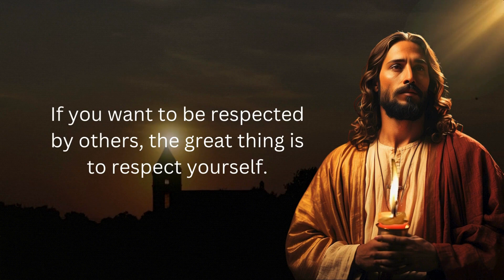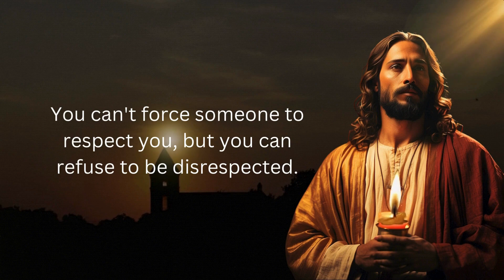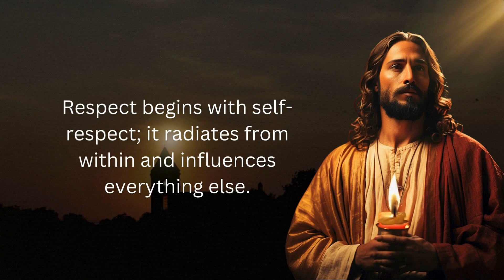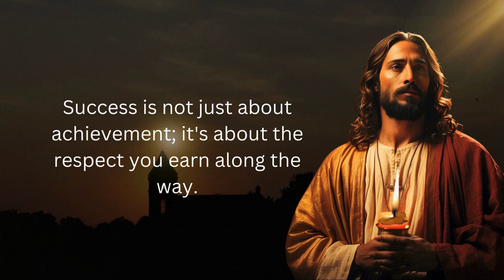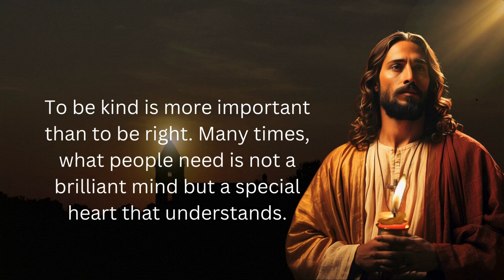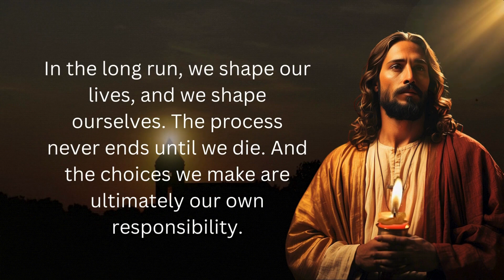How To Gain Your Respect Back | Psychological Quotes | Motivational Video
Discover the powerful psychological quotes that will help you regain respect and rebuild relationships. Learn how to gain respect back and overcome past mistakes with these motivational words of wisdom. It's never too late to earn respect and create meaningful connections.

self-respect quotes in love
self-respect is everything
self-respect in relationship
what is self respect in psychology
psychological facts about self respect
facts about self respect
importance of self-respect
self-respect is most important in life
self-respect is most important in life quotes
self respect in love
losing self-respect in love quotes
psychology facts
psychological facts
facts
interesting facts
human psychology behavior
psychology
human psychology facts
gain respect
whatsapp status
wise paths
motivational video
motivational quotes
inspirational quotes